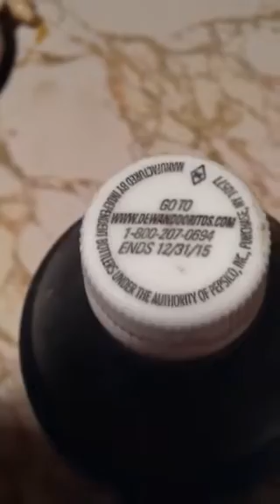Call Of Duty Black Ops 3 Double XP Mountain Dew Voltage